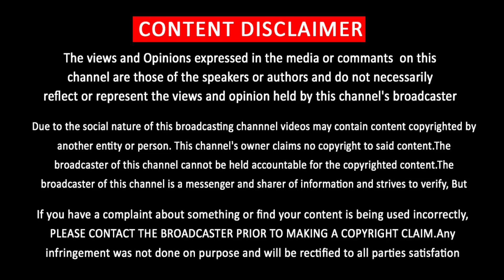விஜய்க்கு கதை ரெடி–வெற்றிமாறன்| Vetrimaaran Next Movie | Vijay | Viduthalai | Thalapathy 68 | Garuda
விஜய்க்கு கதை ரெடி – வெற்றிமாறன் | Vetrimaaran Next Movie | Vijay | Thalapathy 68 | Garudan | Karudan | GV Praksh Speech Vijay Vetrimaaran Combine | Karuda | Garuda | Vaadivasal | Viduthalai Release Date | Vaadi Vasal Update

            [THIS CHANNEL DOESN'T SUPPORT PIRACY]
                [YOU CAN FOLLOW US ON]